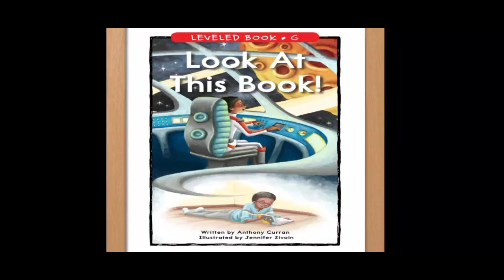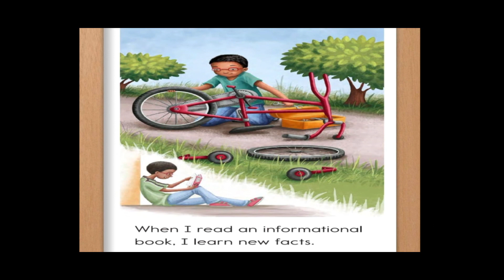Look At This Book Read Aloud || Read Aloud Books || Books For Children